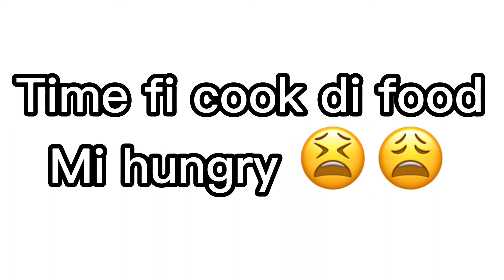CrAzY HOUSE VLOG//::!!!🤪🤪🖤😭🙂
Channel: STAR GIRL ANNA

Age: 16 going on 17 🤪

School: Jonathan Grant High School 😌

Grade: 11 this September 😌😉

This video: CrAzY HOUSE VLOG//:: !!!🤪🤪🖤😭🙂

Video quality: 2k/4k

You: Are going to enjoy this video 😏